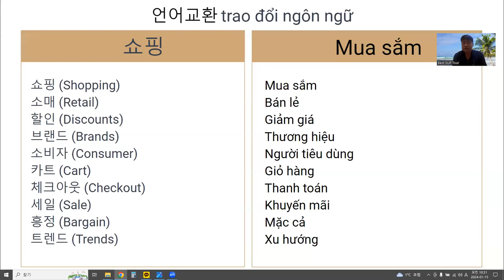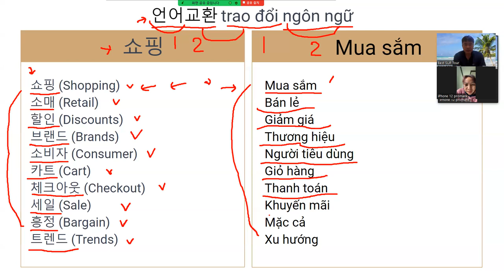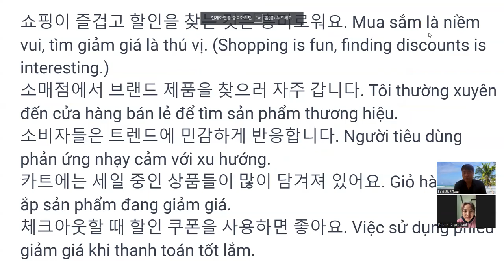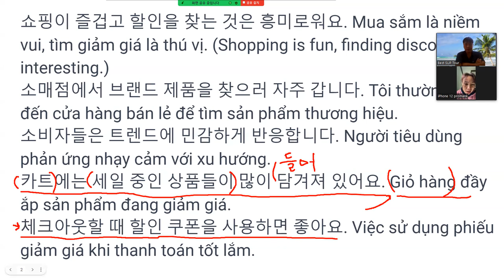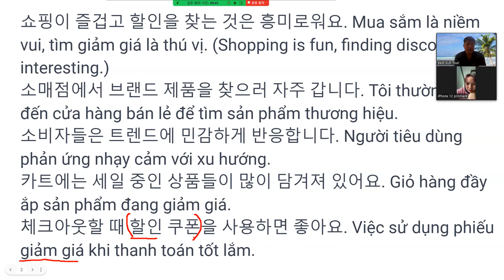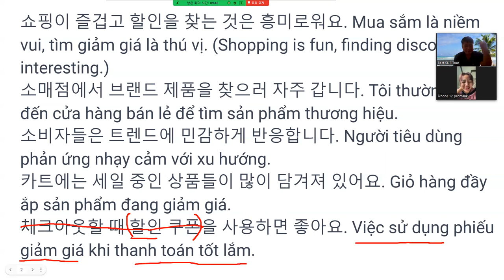베트남 한달살기 - 언어교환 기초편 Sống ở Việt Nam trong một tháng - Trao đổi ngôn ngữ cơ bản 29